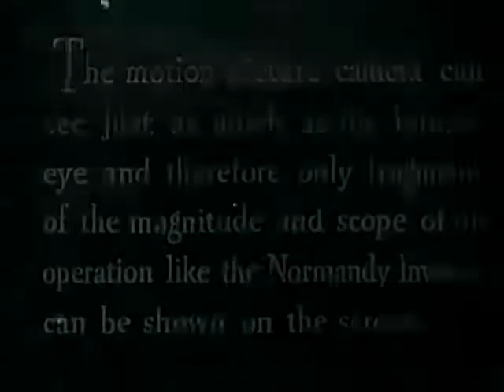World War II - Normandy Invasion US Coast Guard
Normandy Invasion - US Coast Guard Film